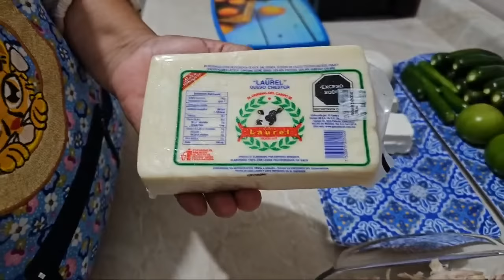preparando unas ricas enchiladas suizas!🤤💚